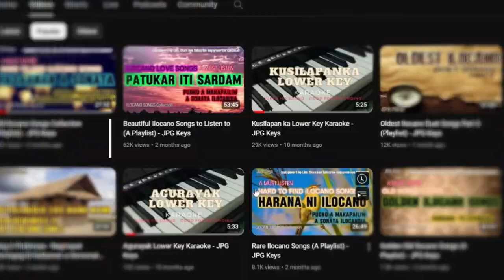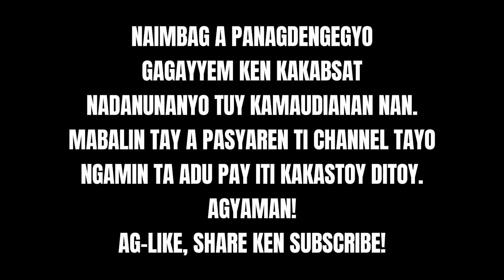Pampaturog nga Ilocano Songs: Lullabies that Echo the Heartbeat of Ilocandia Part 3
Drift into a peaceful slumber with the timeless melodies of Ilocano lullabies. These soothing songs, passed down through generations, carry the soul of Ilocandia, wrapping you in warmth and comfort as you close your eyes. Let the music of the North cradle you into restful dreams.